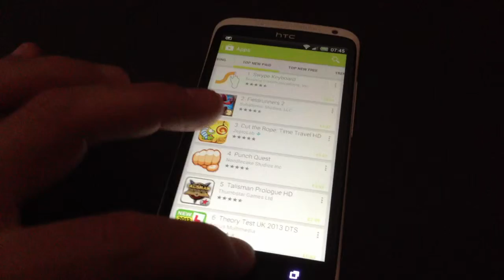Happily got my bricked Android working again. Renovate 4 ROM installed.